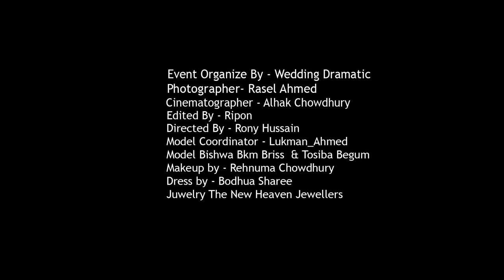Muza-Noya Daman (ft. Tosiba & Meem Haque ) Sylheti Wedding Song / Iqbal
Original Song written and song by Shushama Das
Song name:  Noya Daman
Cover by: Muza /Tosiba Begum

Event Organize By - Wedding Dramatic
Photographer- Rasel Ahmed
Cinematographer - Alhak Chowdhury
Edited By - Ripon
Directed By - Rony Hussain

Model Bishwa Bkm Briss  & Tosiba Begum
Makeup by - Rehnuma Chowdhury
Dress by - Bodhua Sharee
Juwelry
The New Heaven Jewellers